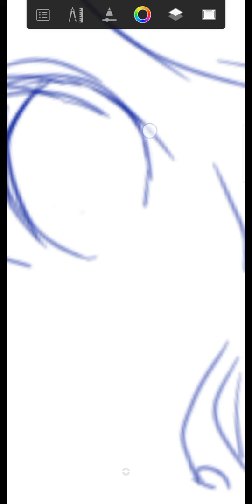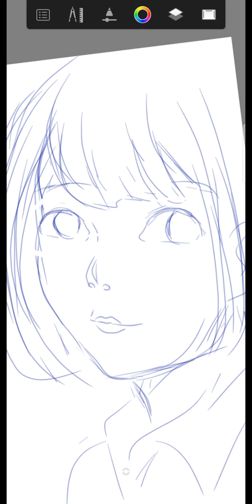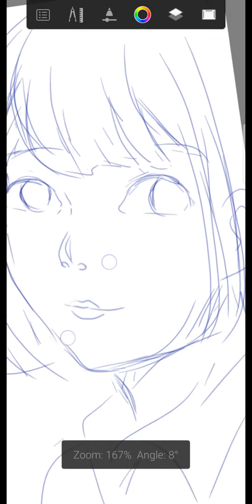NGUBAH GAMBAR STYLE ANIME MOE KE TIDAK MOE (BUKAN TUTORIAL)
ya... gabut ae, coba2 sajha